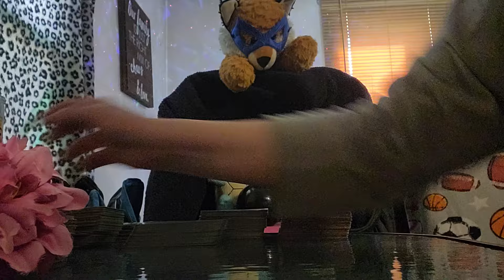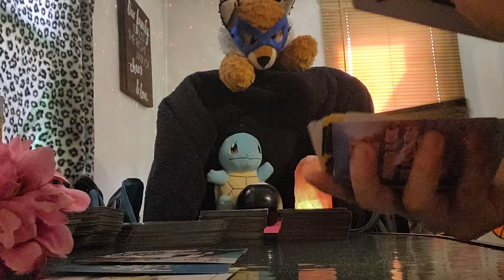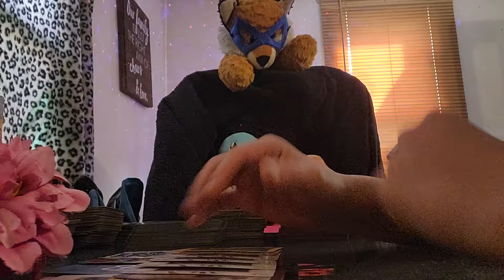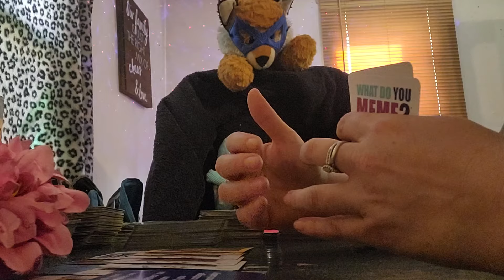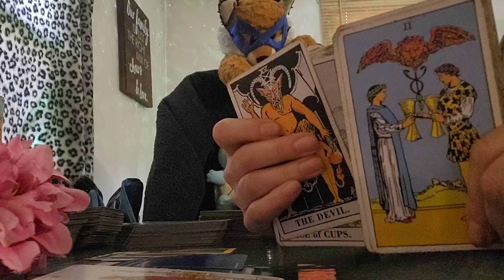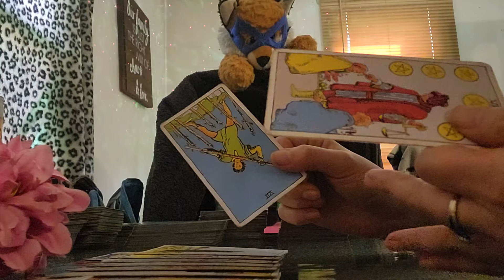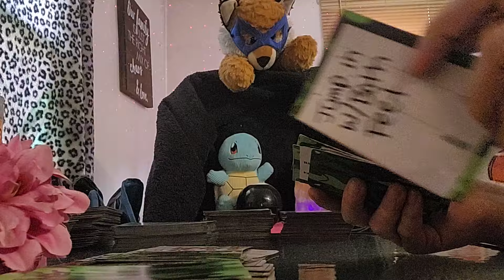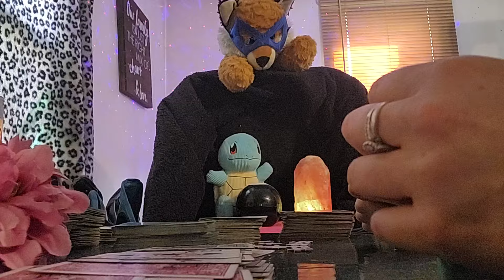You thought you were cool with this person, but they just had an itch to scratch